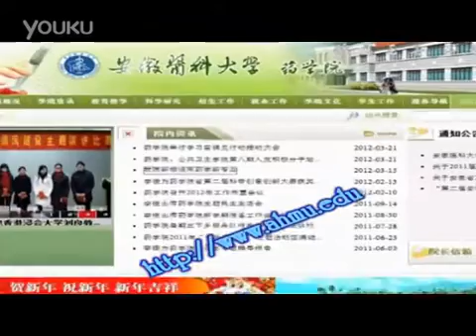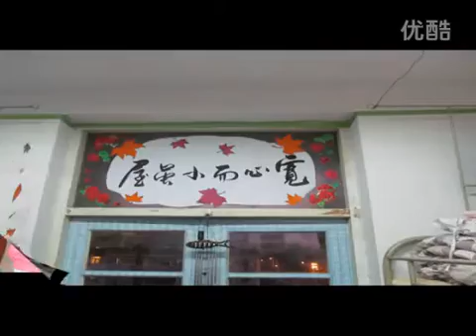Study in China｜SICAS welcomes you to study at Pharmacy College in AMU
About Anhui Medical University : Anhui Medical University is one of the key universities in Anhui Province. The campus covers an area of 720 thousand square meters and with total floorage of about 700 thousand square meters. The university has the longest history and is also the first authorized university to admit Ph.D. and post-doctorial students in Anhui Province. Different undergraduate programs and courses are being offered in 29 special fields of study, and one 7-year bachelor-master program (clinical medicine). The university has built up close links with other higher institutions in some European countries, America and Japan.